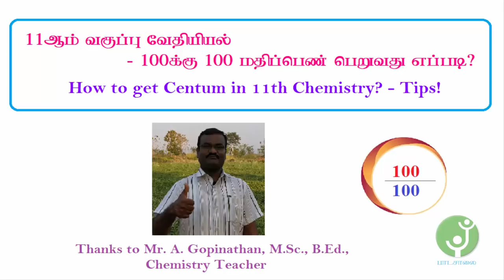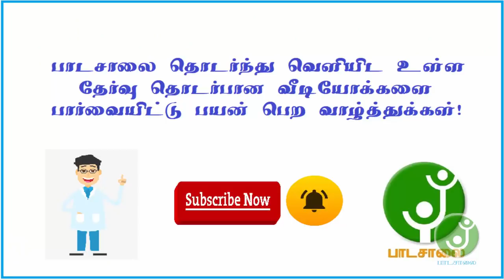How to get Centum in 11th Chemistry - 11ஆம் வகுப்பு வேதியியல் 100க்கு 100 மதிப்பெண் பெறுவது எப்படி?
This video helps to students tp get centum mark in the 11th standard chemistry subject and also it guides the students to useful tips for question choosing in exam hall - Best tips by Mr. A. Gopinathan.